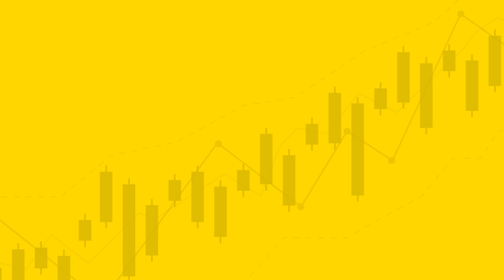Trading Club - Best of Live Trading | Azioni, Opzioni, Commodity Spread | Corsi di Trading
CLICCA SUL LINK PER ISCRIVERTI E PER ACCEDERE AI NUOVI CONTENUTI RIVIVI UN ANNO DI TRADING CLUB ON-DEMAND. Scegli tra Azioni, Opzioni e Commodity Spread e approfitta di 10 anni di esperienza sui mercati (e di live trading) per gestire il tuo capitale come un professionista e guadagnare fino al +50% annuo!

Sei ancora scettico? Sappi che il Trading Club è stato identificato come il miglior percorso formativo e operativo per l’investitore che desidera raggiungere l’autonomia sui mercati.

Rivedi le migliori sessioni di live trading del nostro Trading Club per unire la teoria alla pratica di tutti i giorni vedendo come i nostri top trader hanno gestito in diretta un conto reale nel periodo 2020/2021.

Con +50 ore di video a tua disposizione sarai in grado di assorbire tutta la nostra esperienza vivendo, insieme ai nostri esperti, il periodo più difficile della storia dei mercati finanziari dopo la crisi del 2006.

Il nostro obiettivo è farti vedere come si lavora sui mercati finanziari nei momenti più difficili per farti affrontare ogni situazione futura e portarti a rendimenti di oltre il 50% annuo diversificando su azioni, opzioni e commodity spread trading.